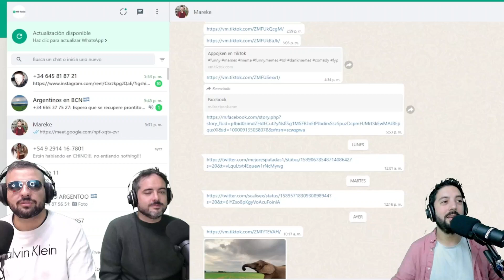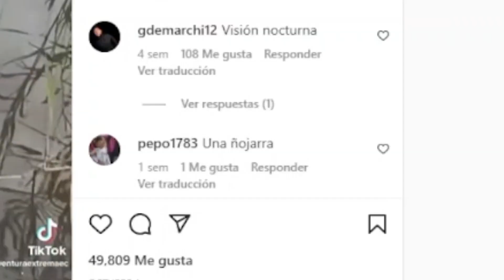Risa challenge | KW RADIO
KW Radio, un salto al vacío.